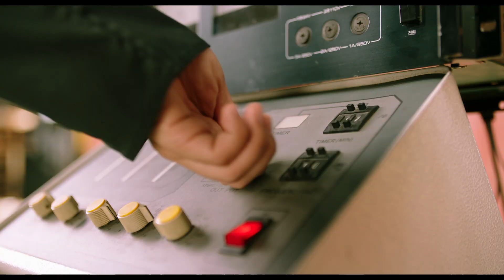元殺し屋で売れない漫画家クォン・サンウの爆笑必死！レトロ風予告／映画『ヒットマン エージェント：ジュン』レトロ版予告編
韓国で240万人動員の大ヒットとなったクォン・サンウ主演『ヒットマン エージェント:ジュン』が2020年9月25日よりシネマート新宿・心斎橋他全国公開。 公開直前！本作のレトロ風予告映像が解禁！

本作は『ラブ・アゲイン2度目のプロポーズ』『鬼手』の主演映画3作品が立て続けに主演作が公開される韓国の人気俳優クォン・サンウの主演最新作。国家情報院に拾われ暗殺要員として育てられたジュンが、漫画家になるという幼い頃からの夢を捨てられず、任務遂行中に死を偽装して行方をくらませる。そして15年後、念願のウェブ漫画家になったジュンだったが、全く売れずにいた。自暴自棄になり泥酔したジュンは、酔った勢いで暗殺要員時代の国家機密をネタにした漫画を描いて配信すると大ヒット！漫画を読んだ国家情報院とテロリストに生きていることがバレてしまい、命を狙われることになる。

このたび解禁なったレトロ風予告映像は、暗殺のために生まれてきた元・伝説の殺し屋ジュンが、現在は妻の尻にひかれ、アルバイトをしながら、売れない漫画家稼業をしている様子から始まる。

しかし暗殺時代を描いたウェブ漫画が大ヒットし、生きていることがばれたジュンは戦いを余儀なくされ…。映像はシリアスで緊張感ある映像から一転、本作の笑いのツボを押さえたアクション満載の爆笑必死の映像となっている。
2020年9月25日公開

■［動画］クォン・サンウが売れない漫画家、実は元最強の暗殺者に扮した映画『ヒットマン エージェント：ジュン』予告編
■［動画］クォン・サンウ、台本より面白い!?メイキング解禁！映画『ヒットマン エージェント：ジュン』メイキング＆インタビュー
■［動画］まるで彫刻！クォン・サンウが驚異の肉体美披露／映画『鬼手』本編映像解禁